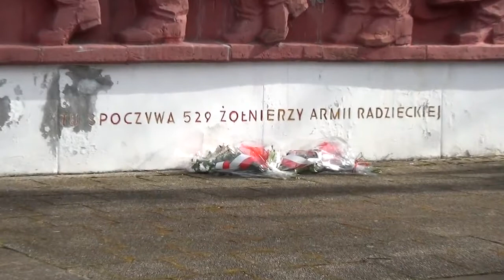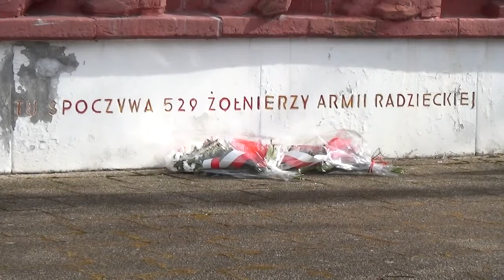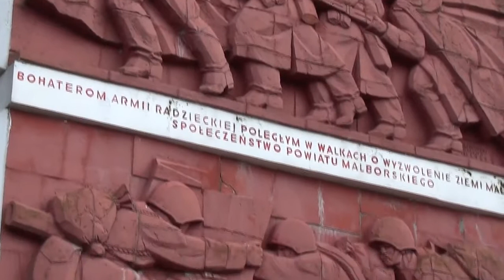ZŁOŻONO KWIATY POD POMINIEK ŻOŁNIERZY RADZIECKICH W MALBORKU - 17.03.2014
W związku z obchodami 69. Rocznicy Powrotu Malborka w granice Rzeczypospolitej dnia 17 marca 2014 r. O godz. 14:00 zostały złożone kwiaty pod Pomnikiem na Cmentarzu Żołnierzy Radzieckich w Malborku.

Ze strony miasta kwiaty złożył urzędnik niższej rangi. Z uwagi na obecną sytuację, na obchody nie zaproszono przedstawiciela dyplomacji rosyjskiej.